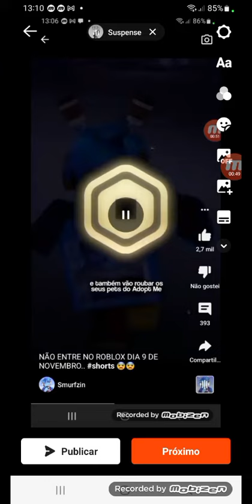novo Attack hacker Roblox vai hackear o dia move 9